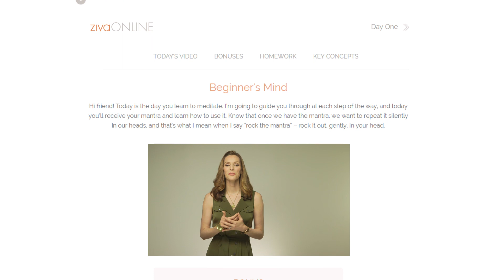Is zivaONLINE Right For You?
In only 15 days of in-depth training, learn The Ziva Technique: a trifecta of mental tools: mindfulness, meditation and manifesting. Want better sleep, less anxiety, and more creativity? zivaONLINE will uplevel your performance at work and at home to help you become the optimal version of you.